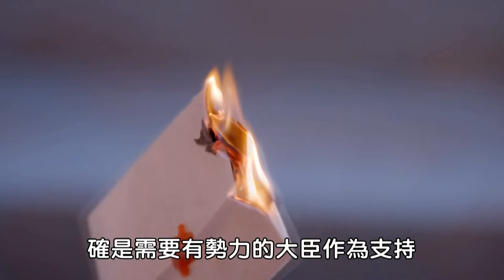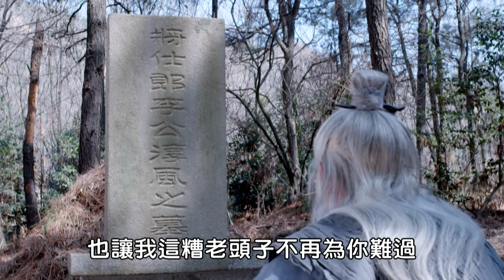历史传奇电视剧 |女帝情史 第48集 | 武则天的风流韵事与岁月蹉跎 （李治廷,张钧甯,李晨,张馨予,范冰冰,张丰毅）-好看电视剧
历史传奇电视剧《女帝情史》 （李治廷,张钧甯,李晨,张馨予,范冰冰,张丰毅） 本频道所有内容均已获得合法授权,存在疑问敬请联系我们,感谢支持！